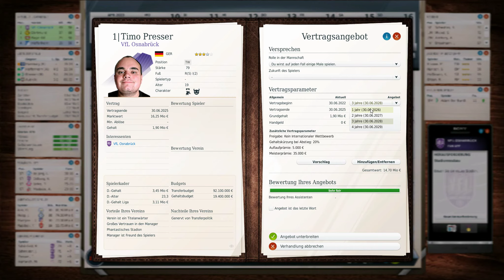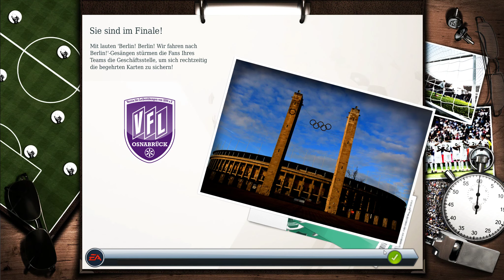Fussball Manager 17 #291 🏆 VfL Osnabrück - Hamburger SV ⚽️ Lets Play Deutsch 3D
Lets Play Fussball Manager 2017 mit dem VfL Osnabrück. Im Halbfinale des DFB Pokals der Saison 2022/2023,, trifft der VfL Osnabrück  auf den Hamburger SV. Das Spiel wird im Fussball Manager 2017 3D Modus und mit zweifacher Beschleunigung absolviert.

Ziele:
Kurzfristiges Ziel im Fussball Manager 2017 ist der Aufstieg in die zweite und anschließend erste Bundesliga.
Langfristiges Ziel im Fussball Manager 2017 der CL Sieg und Etablierung als Top Verein in der Bundesliga/Europa (Prestige 20/20).
Falls das gelingen sollte, möchte ich, als Fussball Manager, den Verein wechseln und als Fussball Manager eins anderen Vereins, beobachten ob Osnabrück abstürzt oder nicht.

Als kleine Herausforderung darf ich, als Fussball Manager, bis zum ersten CL Sieg nur Spieler mit 3 Sternen(6/10) für die erste Mannschaft verpflichten.
Einstellungen:
Spiel: Fußball Manager 14
Startjahr: 2016, mit der Datenbank 2016-17 von FM-zocker
Verein besitzen: Nein
Entlassungen: Ja
Privatleben: Ja
Finanzassistent: Nein
Spielmodus: 3D, ohne GPP
Mit Mitarbeitern starten
Nationaltrainer: Nein